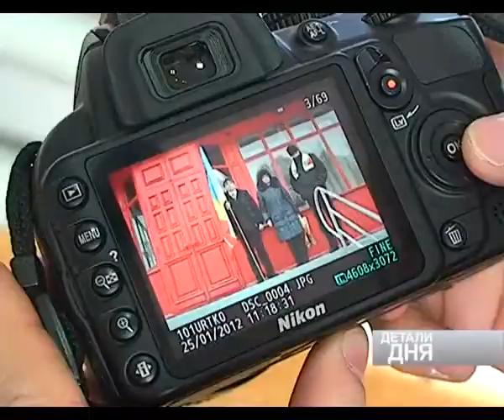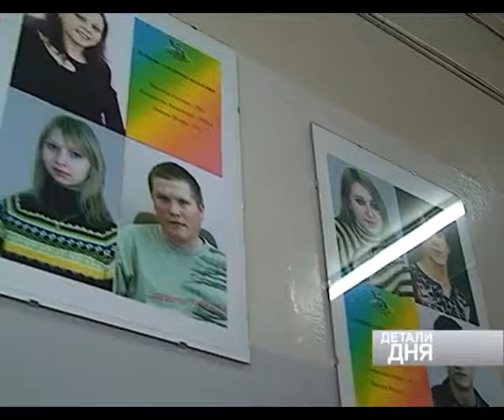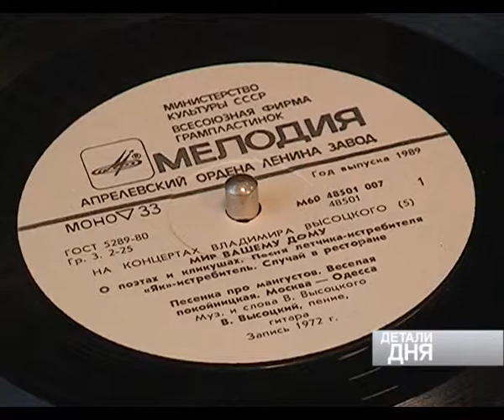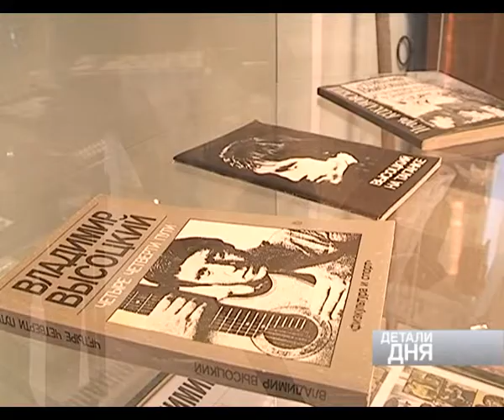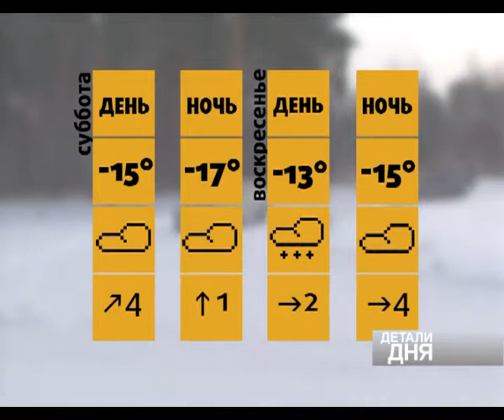ДЕТАЛИ ДНЯ 27 января